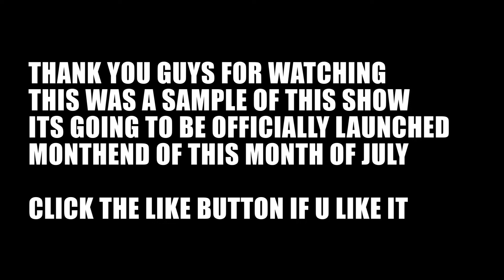JUNE UNIVERSITY COMIC AWARDS 2022